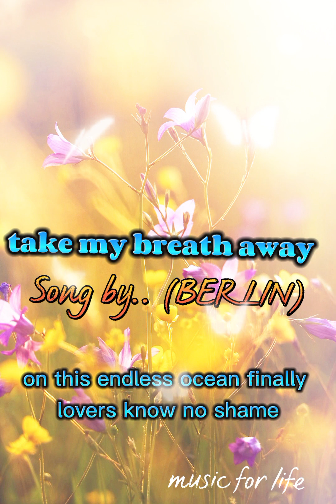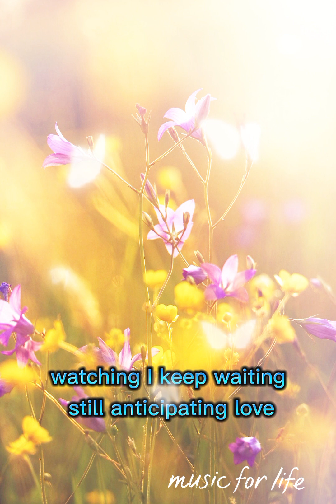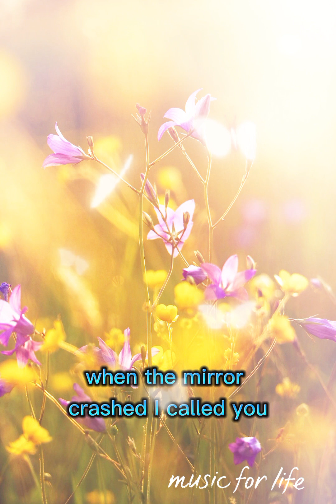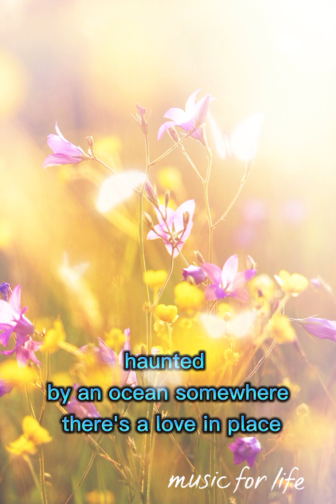TAKE MY BREATH AWAY ( BERLIN)@musicforlife4919